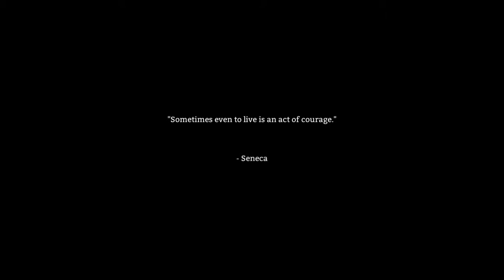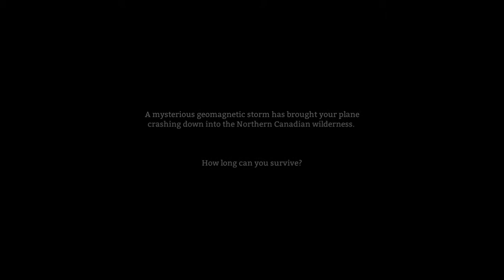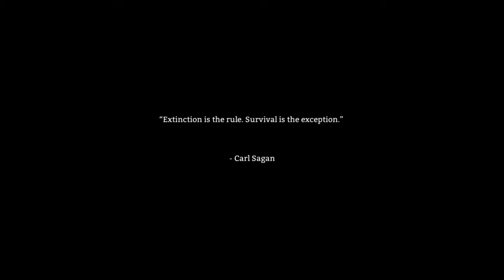THE LONG DARK EP.1 - Cold & Lonely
Playing The Long Dark avail on Steam